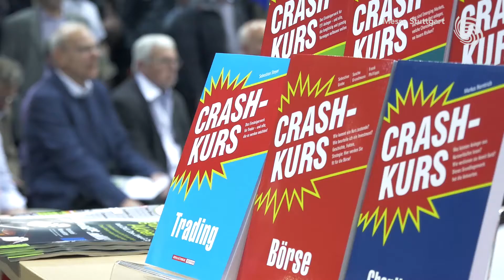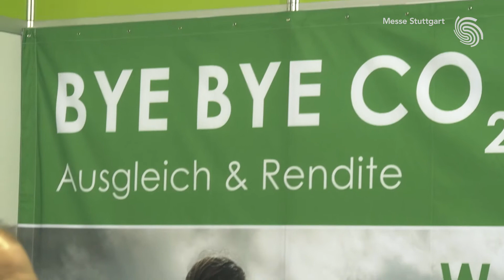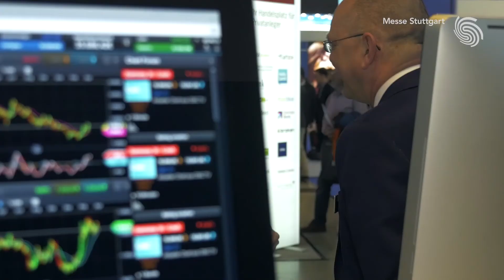Invest 2016 / Messe Stuttgart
"Die Invest - Leitmesse und Kongress für Finanzen und Geldanlage - ist die größte Veranstaltung im deutschsprachigen Raum rund um Anlagethemen. Hier treffen Aussteller auf private Anleger, Bankberater, Vermögensverwalter, Makler und Dienstleister aus der Finanzwelt. Der lebendige Marktplatz mit zahlreichen Ausstellern in der Halle und die Messe Grünes Geld bieten als Informationsplattformen den direkten Austausch mit hochkarätigen und bekannten Finanzexperten. Parallel finden im ICS spannende Themenveranstaltungen statt.